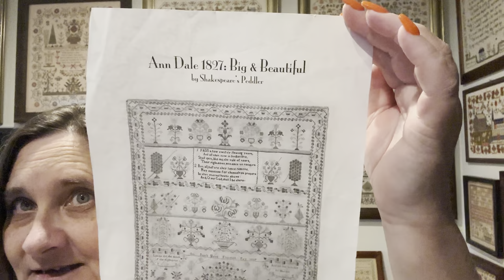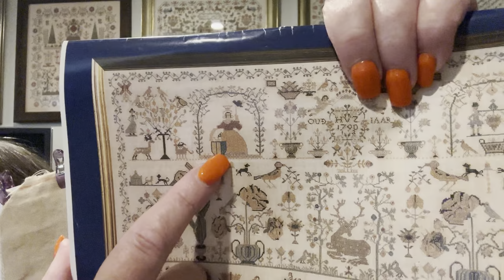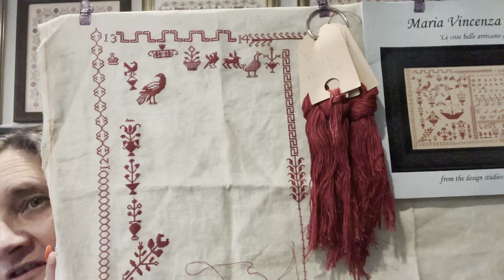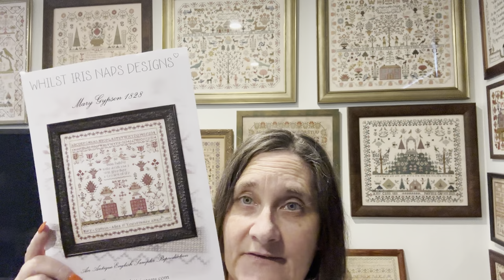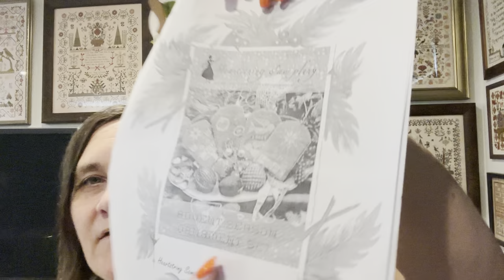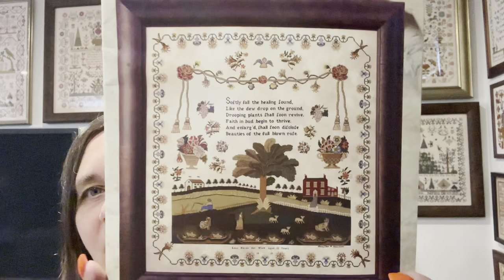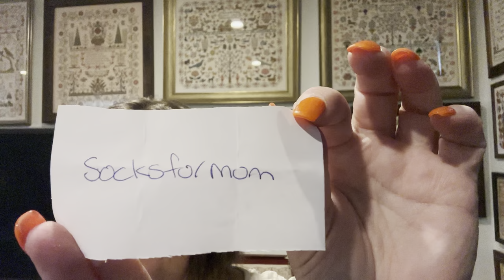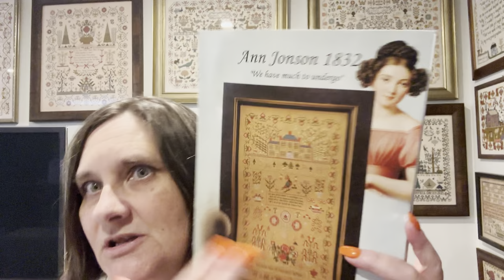Flosstube#19 February update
Flosstube#19 update  February 2024

Wips shown:

Dutch Beauty

And they sinned